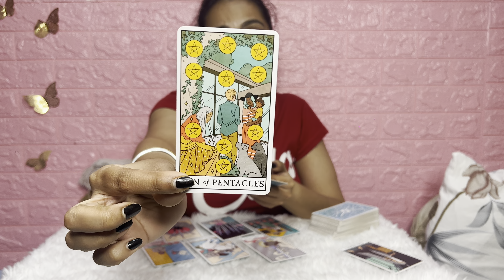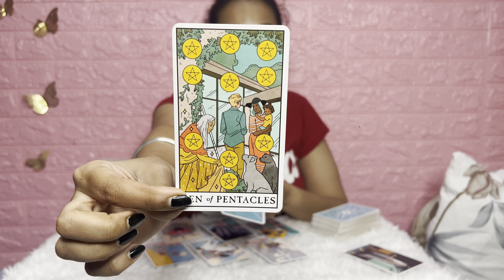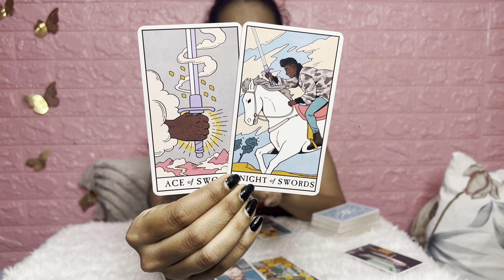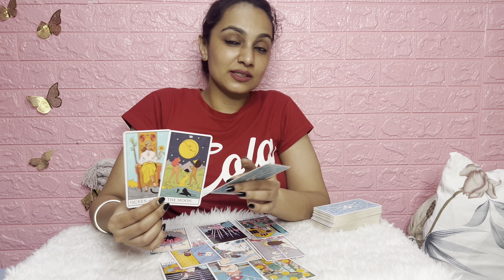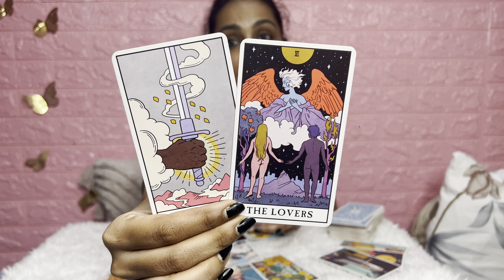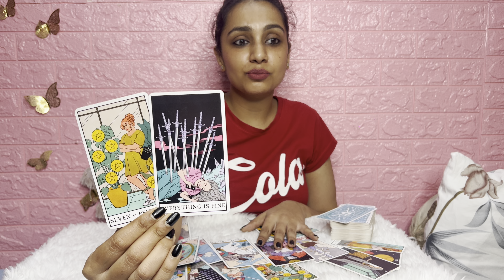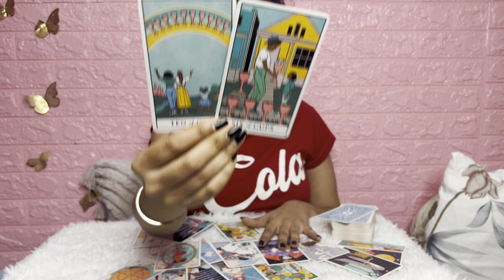Aquarius August 2023- "Too much frustration!" aquarius tarot today aquarius love tarot